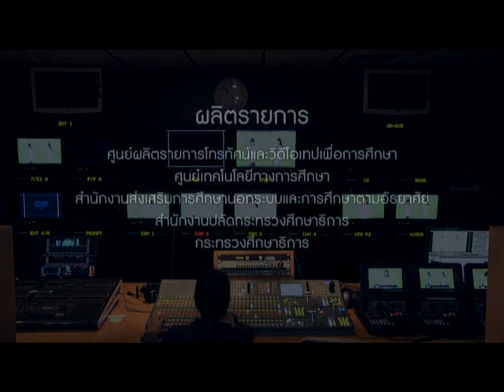(กศน.) รสชาติที่เราชื่นชอบ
รายการเวียดนามถามศัพท์ ปี 2 รายการที่จะพาคุณผู้ชมไปเรียนรู้คำศัพท์ภาษาเวียดนามง่ายๆ นำคำศัพท์มาแต่งประโยค และสามารถนำไปใช้ในชีวิตประจำวันได้